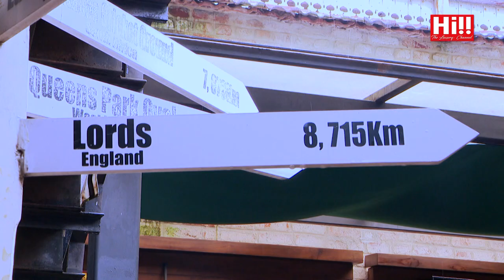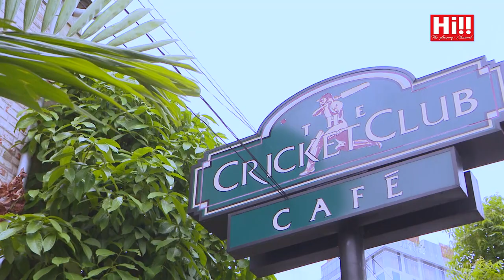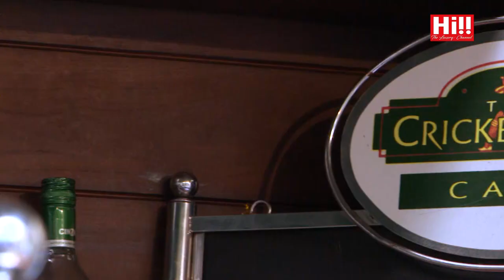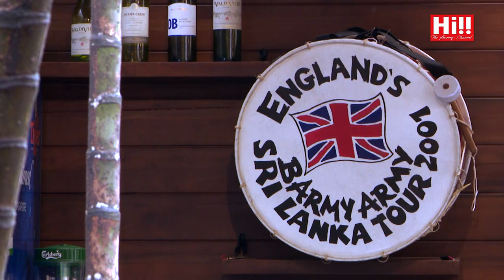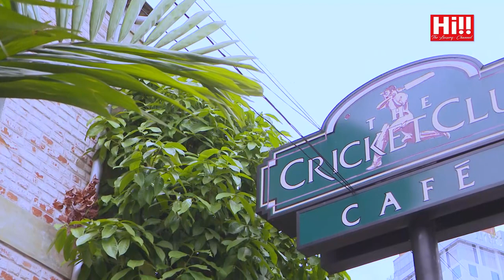SPACE | The Cricket Club Café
SPACE featuring The Cricket Club Café

Hi!! TV: ► Dialog Ch. 121 ► Dish TV Ch. 2510